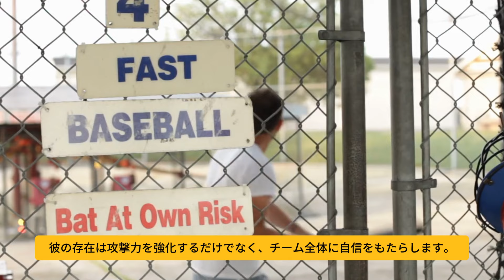大谷の21号HR「センターにホームランを打つのは難しい」大谷は量産モードにに入った ! ファン、生で大谷のホームラ見られなかったことを悔やんでいる！